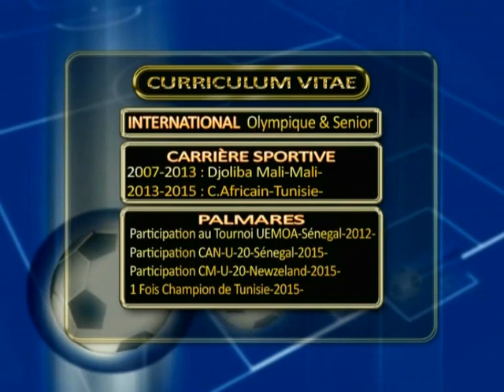BEST OF TOURE MALICK 2015